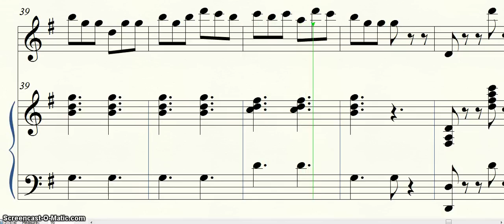Irish Washerwoman for recorder and piano SLOW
Traditional fiddle tune arranged for recorder and piano; SLOW version for practice.  Give it a try; let me know how it works for you.